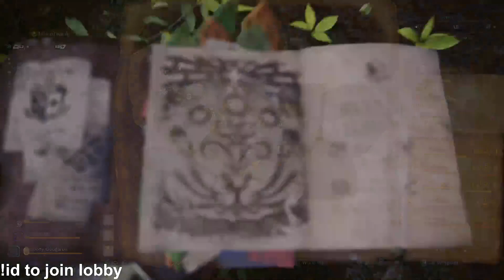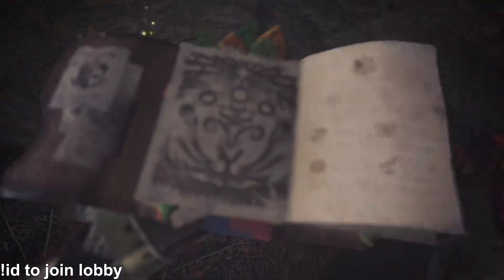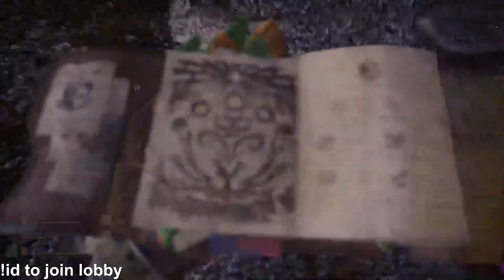Xan plays Monster Hunter World! - Part 135 [05/03]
Finished the main story for Monster Hunter World and Iceborne. Progressing my Guiding Lands and level on MR, learning what it has to offer!